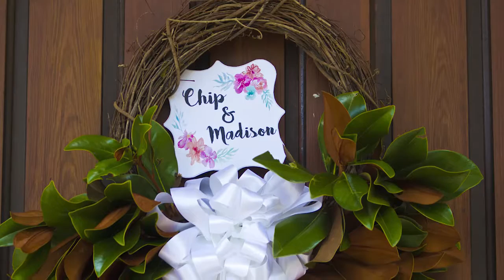Chip + Madison Pogue Wedding Highlight Video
Chip and Madison were so much fun to shoot! They have such great personalities that made editing this video a breeze!
Locations: Forest Hill Park, Perry GA; Cherokee Pines Country Club, Perry, GA